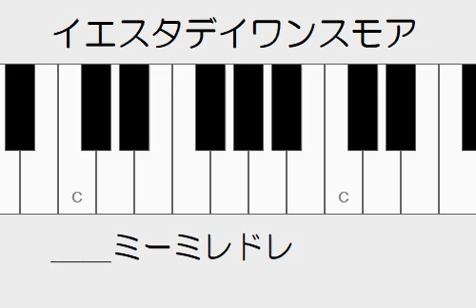イエスタデイワンスモア 別アレンジ ドレミ鍵盤つき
ベースを加えて　コードを少し変えました。
メロディは同じです。